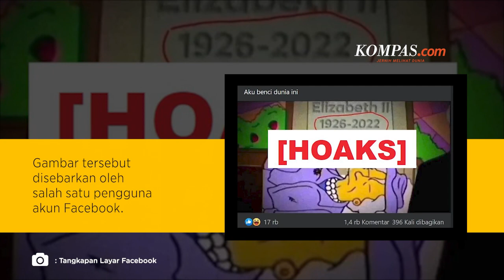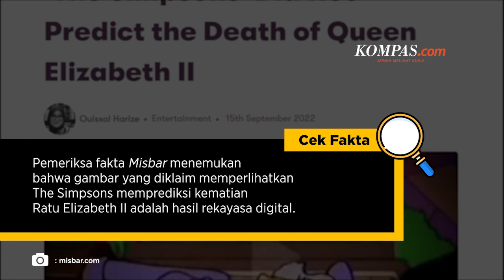HOAKS! The Simpsons Prediksi Kematian Ratu Elizabeth II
Sebuah gambar dari serial kartun The Simpsons disebut telah memprediksi secara akurat kematian Ratu Elizabeth II pada 8 September 2022.

Dalam gambar yang beredar di Facebook itu, tampak sosok Ratu Elizabeth II dalam wujud kartun gaya Simpsons terbaring di peti jenazah dengan penanda "Elizabeth II 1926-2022" di belakangnya.

Penulis: Tim Cek Fakta KOMPAS.com
Video Editor: Febby Agung S
Produser: Akbar Bhayu T